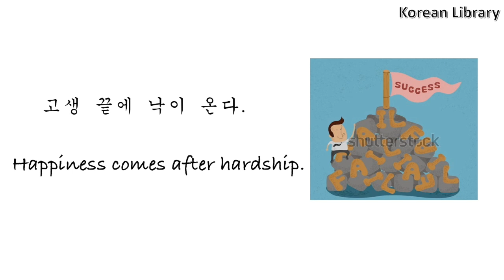Korean proverbs about self-improvement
3 wise Korean proverbs that came from 5,000 years ago.